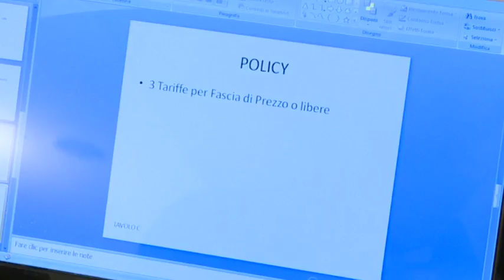Abruzzo Open Day Lab a Montesilvano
Mettere sul tavolo le idee e pianificare le attività del prossimo Abruzzo Open Day, in versione estiva. E’ stato l’obiettivo dell’incontro di questa mattina, a Montesilvano, tra tutti i rappresentanti delle dmc e delle pmc del territorio. Il laboratorio d’idee, ovviamente, è stato sfruttato per fare il punto della situazione dopo l’emergenza maltempo e terremoto